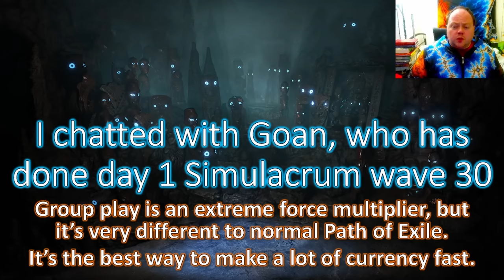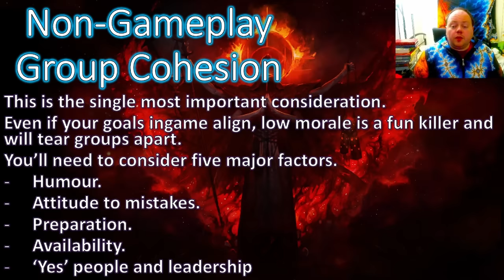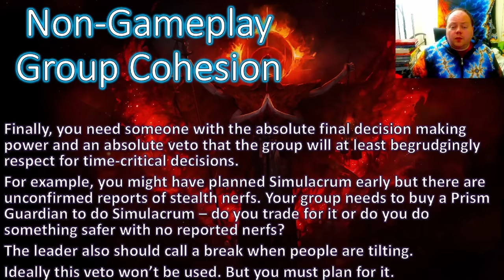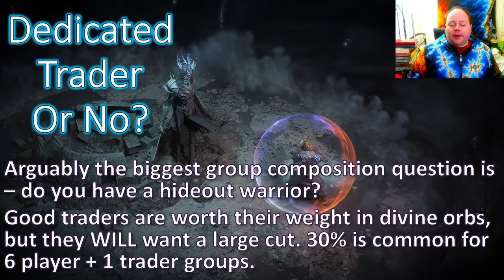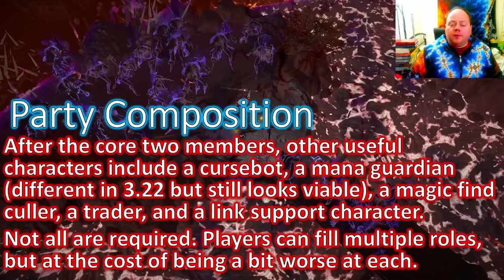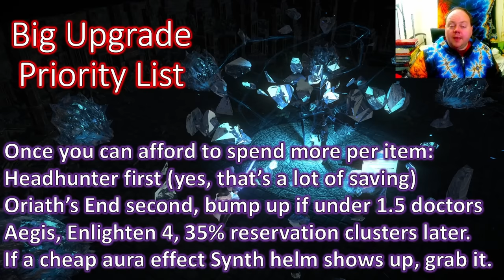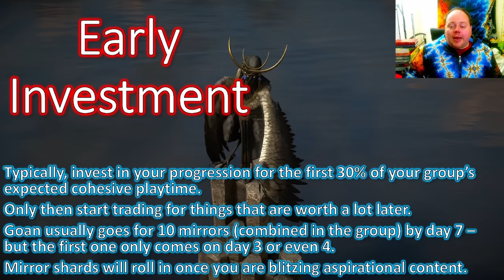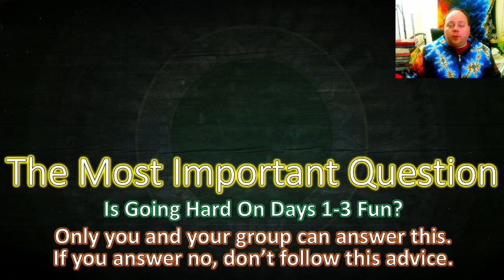Optimized Group Play In 3.22 - How A Friend Plans To Make 10 Mirrors Week 1 - POE Path of Exile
30-Nov-2023 update: This video was originally posted before players had experience with 3.22's "Ghostbusting" mechanics. Assuming no severe nerfs in 3.23, you should Ghostbust if pushing hard at leaguestart in a group. The Ghostbusting meta has changed league start build selection, and Goan now considers spell-based characters (Spark etc) superior to attack based characters (such as Tornado Shot or Lightning Arrow) early on. Later on LA or TS can definitely catch up, but the power gap is real early on.

I've had a number of extensive chats with a player who has led groups that have made 10+ mirrors in the first week of leagues, as well as beaten Simulacrum wave 30 within 16 hours of leaguestart. Goan, unfortunately, doesn't want to make his own Youtube channel, but reached out to me to share his expertise.

This video is a summary of Goan's insights about what matters in optimized group play - and some things that surprisingly don't matter.

A quick clarification - get to 2 Voidstones and permanent altars first, then go for filling the atlas reasonably quickly sticking in high tier maps where possible

0:00 Intro; Goan's experience; Group Play Is A Force Multiplier
0:56 Softcore Trade Prices - Why Being Early Is Important; Inpulsa's Broken Heart Case Study
2:10 The Most Important Question - Will You Have Fun In Group Play?
2:37 Finding The Right Group - How It Differs To Casual Grouping
3:07 Why So Much Of This Vido Is About Group Cohesion
3:57 Why Team Players Are Better Than Ultra-Skilled Players You Don't Like
5:12 Non-Gameplay Related Group Cohesion Summary
5:55 Avoiding Mismatches In Humor Tearing A Group Apart
7:40 Attitudes To Mistakes And Avoiding Tilt
8:34 Agreeing Upon Party Playtimes After League Start; Before League Start & Practice Runs
9:59 The Question Of Leadership
11:51 Setting Realistic And Fun Goals
12:31 Quick Tips For The Acts In "Aura Support + Carry" group setups
14:12 All About RNG: Group Plans For RNG Crafts; Group Plans For RNG Content; Why Miracle Drops Aren't Important
16:21 Deep Dive Into Dedicated Traders
18:01 Party Composition Basics - Auras And Force Multipliers, Aura Support and Carry; Other Popular Party Members
19:37 Aura Support Deep Dive - Why They Work
20:20 Aura Support Deep Dive - Getting Through The Acts
21:04 Aura Support Deep Dive - Spending Your First 100 Chaos To Become A Powerhouse
21:40 Party Loot Priority Early On
21:59 Aura Support Deep Dive - Intermediate Upgrades (Prior To 50 Divines)
23:42 Carry Deep Dive - The Basics & Why Lightning Skills Converted To Cold Are Popular
24:17 Carry Deep Dive - Early Gear Does Not Matter
24:31 Carry Deep Dive - Gear Upgrade Path Early (basically not much except CotB)
25:04 Carry Deep Dive - Upgrades For Aspirational Content, Why You Prioritize Headhunter, Relative To Aura Support Luxury Upgrades Too
26:40 The Trust Issue
27:16 Pivoting Into Different Strategies
29:52 Early Investment - Prioritize Being Stronger And Faster, Not Saving
31:33 Atlas Progression - Race To 2 Voidstones & Permanent Exarch Influence; Fill Out Maps As Able. Take Advantage Of Multiple Trees.
33:52 What To Do Once Your Characters Are Strong - Invest In Consumables Only The Very Wealthy Can Afford To Use